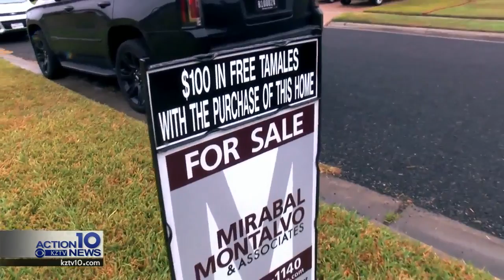Local real estate agent is offering $100 worth of tamales for buying a home from him